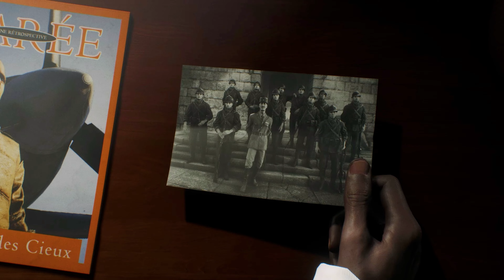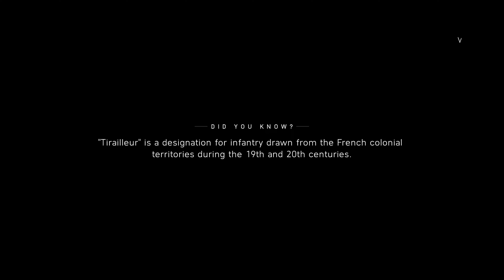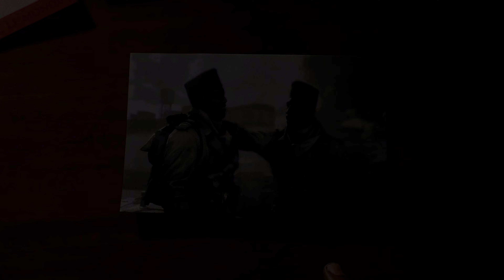FRANCE AUTUMN 1944 WAR | Realistic Immersive ULTRA Graphics Gameplay [4K 60FPS HDR ] Battlefield 5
Hope you guys enjoy as always!
Don't hesitate to leave your thoughts about the video in the comment section down below! I'll try my best to respond to everyone of you :)

battlefield v
battlefield 5